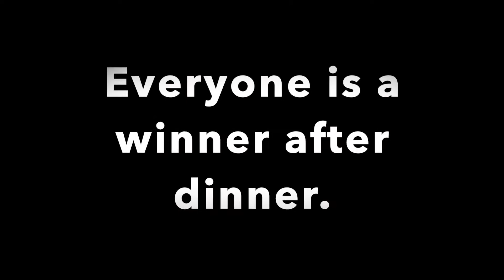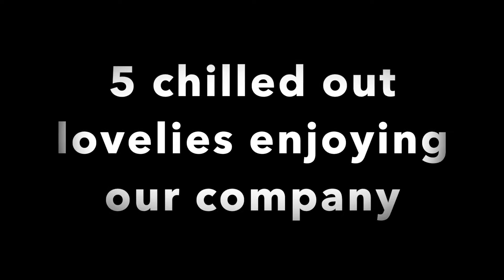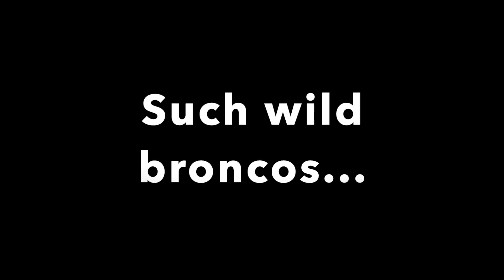Paddock delights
My horses just being their fabulous selves today. Was thinking of the olympics and laughing with my daughter about the mild competition going on in our own paddocks. Thought bored friends in Sydney might enjoy.

The music is from my CD Espresso. It's my interpretation of my good friend Geoff McArthur's song "Addiction", and the musicians are myself singing, Tamara Murphy on the double bass, Jon Delaney on guitar and Barnaby Gold on drums.